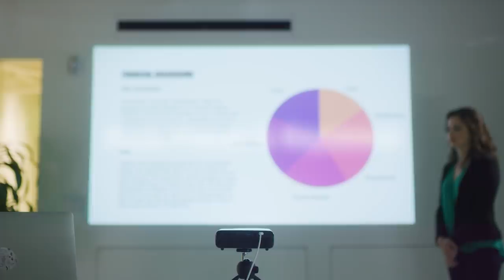Philips PicoPix Max - 1080p Full HD Pico Projector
The smart & fully wireless native Full HD projector with ultra-vivid picture made for use anywhere.

From Philips comes a premium, portable, cinematic experience. Revolutionary new DLP technology that provides a sharper, more crisp image in native Full HD, PicoPix Max delivers a stunning viewing experience with superior brightness that you can enjoy at home or on the go.

- Native Full HD
- Cast up to 120”
- Up to 3 Hrs of Battery Life
- 16GB Memory
- Built-In Speakers
- USB-C (video+power), MicroSD, HDMI
- Wi-Fi / Bluetooth
- Supports Netflix, Kodi, and 4000+ Android Apps